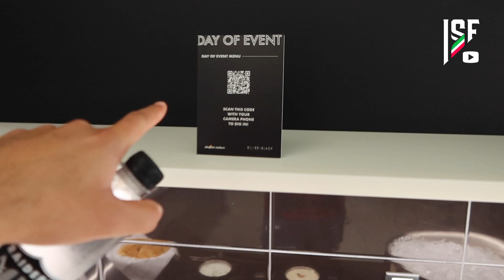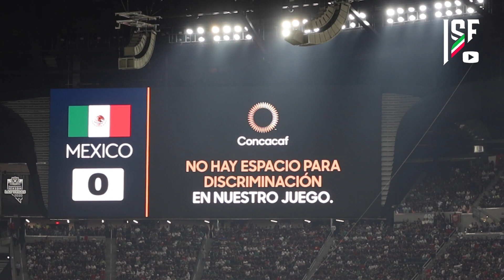FRACASO NACIONAL, MEXICO PIERDE VS ESTADOS UNIDOS - IVANSFULL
AMIGOS !!! MEXICO NO PUDO CON USA Y PIERDE LA FINAL DE LA COPA ORO !

Gana dinero y boletos en @laquinielafull